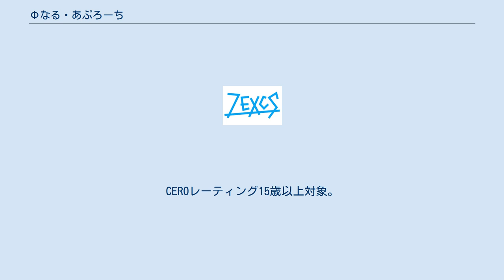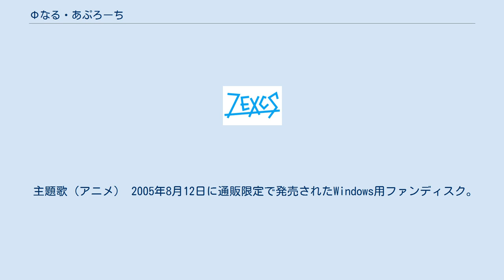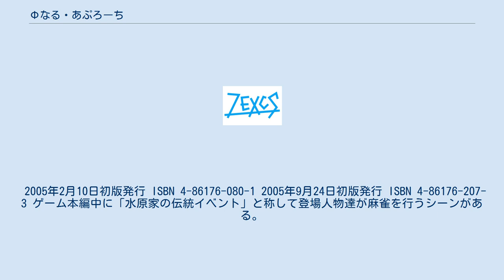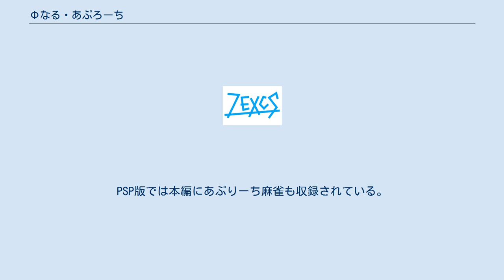Φなる・あぷろーち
『Φなる・あぷろーち』（Final approach、ふぁいなる・あぷろーち）は、2004年10月7日にプリンセスソフトから発売された、PlayStation 2用の恋愛アドベンチャーゲーム。
CEROレーティング15歳以上対象。
2004年10月には、テレビアニメ化もされた。
2005年8月12日には、ファンディスク『Φなる・あぷろーち -final fandisk-』が発売された。
 2008年2月28日、続編である『Φなる・あぷろーち2 〜1st priority〜』が発売された。
 あるバレンタインデーの日、水原涼の家に1人の少女が訪ねて来た。
彼女の名は益田西守歌。
彼女は1包みのチョコと共に指輪を取り出し、強引に涼の指にはめる。
それも、無理に外そうとしたら爆発するという言葉と共に。
西守歌は更に、自分が涼の許嫁だと語る。
こうして涼の、波乱に満ちた結婚相手選びが始まるのであった。
 シナリオ担当の三浦洋晃によるお遊びで、主要人物の名字は全員「ま行」で始まっている。
三浦が手掛けた本作以降の作品では、同様の「名前遊び」が伝統的に行われるようになった。
 2004年10月2日から2004年12月25日まで、『プリンセスアワー』枠内で全13話が放送された。
『W〜ウィッシュ〜』との2本立て放送だが、放送回によりどちらを先に放送するかランダムで決めている（詳細は『プリンセスアワー』を参照）。
UHFアニメにあたる。
 西守歌の行動がより過激になったり（最初の出会いからして「パラシュート降下で水原家に窓から突入」というもの）、事あるごとにキャラクターがちびキャラ化したりするなど、コメディ色が非常に強くなっている。
 DVD版ではお色気シーンなどの新規映像や次回予告が追加されている。
しかし前者に対してはファンから蛇足との声が挙がったため、監督の山本は意外な反応に驚き、メインライターの長谷川は嬉しい誤算と語った。
 主題歌（アニメ） 2005年8月12日に通販限定で発売されたWindows用ファンディスク。
芽生あやめを主人公とした外伝ストーリー「Spring Holidays」と、麻雀ミニゲーム「Φなる麻雀」、壁紙集、システムボイス等が収録されている。
 2005年11月より、S!アプリ版が配信されている（提供・タイトー）。
西守歌・明鐘・百合佳編と美紀&笑穂編に分かれており、後者は2006年3月に追加された（美紀&笑穂編は単独でもプレイ可能）。
音声は未収録で、対応機種は256k(Ver.2)とメガアプリ。
 JIVEより2巻が発売されている。
著者はゲーム版シナリオ担当の三浦洋晃。
 2005年2月10日初版発行 ISBN 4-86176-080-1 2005年9月24日初版発行 ISBN 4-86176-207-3 ゲーム本編中に「水原家の伝統イベント」と称して登場人物達が麻雀を行うシーンがある。
但し選択肢が1つあるだけで、実際にプレイヤーが麻雀を打つ訳ではない。
 制作当初の予定では、麻雀の結果は翌日のイベントの発生有無にのみ影響し、イベントCGが1枚表示されるかされないかの違いに留まる筈だった。
しかし開発終盤に、シナリオ上の矛盾点を解消するため、そのイベントが笑穂グッドエンドへのフラグの一つに急遽変更されたことで、麻雀の勝敗がグッドエンドに直結することになってしまった。
 アニメ版で麻雀が描かれる事は無かったが、アニメの関連商品であるCDドラマシリーズVol.3にて、「笑穂=麻雀」というギャグが大々的に使われた。
そしてファンディスクに「Φなる麻雀」として麻雀そのものが収録され、「Φなる」シリーズの伝統として定着した。
 「Φなる・あぷろーち2」に於いても本編に麻雀シーンがあり、勝敗が一部のエンディングに関わる。
また、単独で制作された「あぷりーち麻雀」が、本編発売に先行してコミックマーケット73やオンラインにて配布された。
PSP版では本編にあぷりーち麻雀も収録されている。